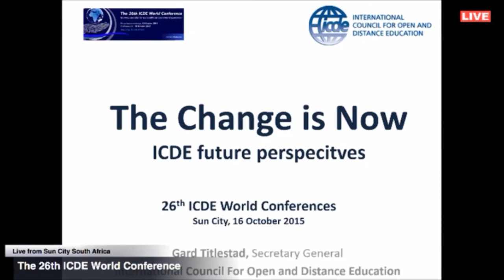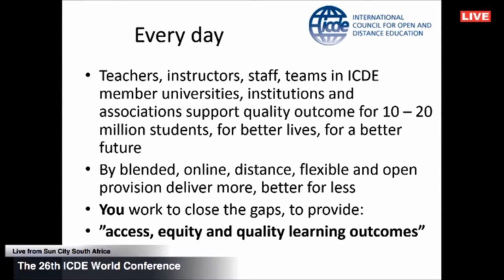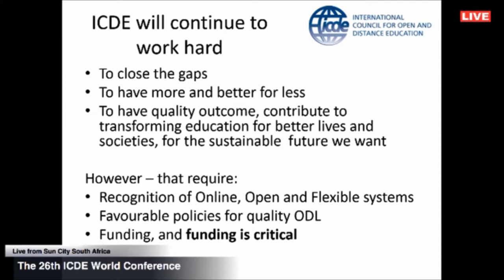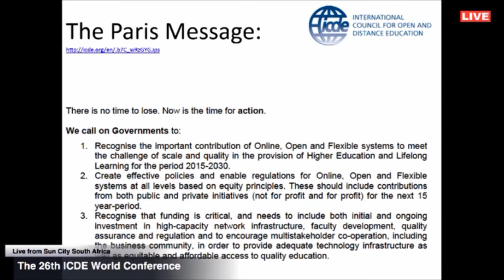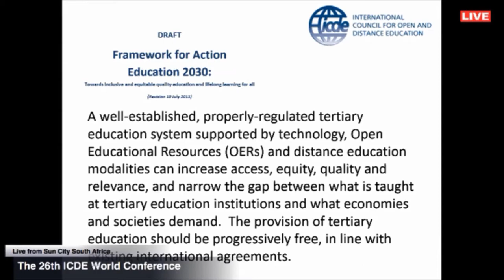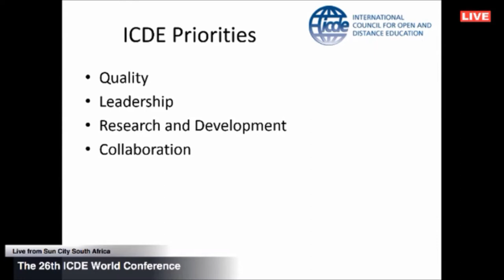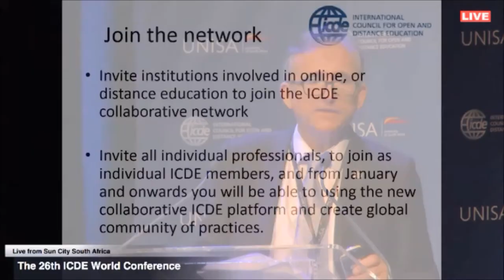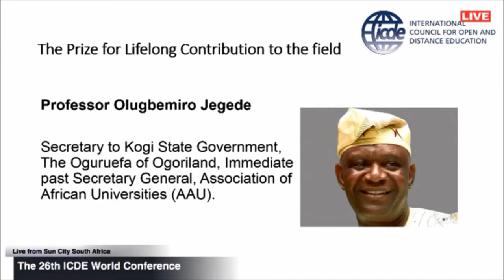15. Closing ceremony part 1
26th ICDE World Conference official closing ceremony in South Africa, hosted by the University of South Africa in Sun City